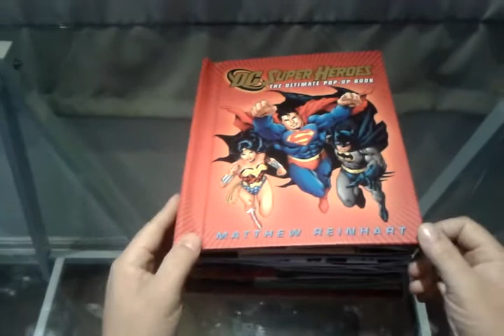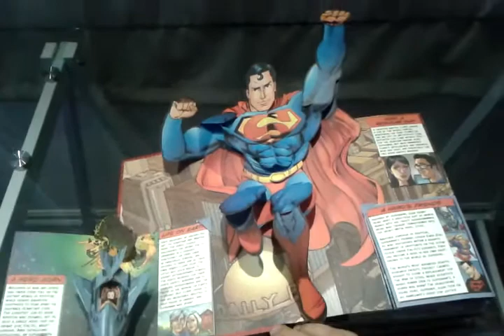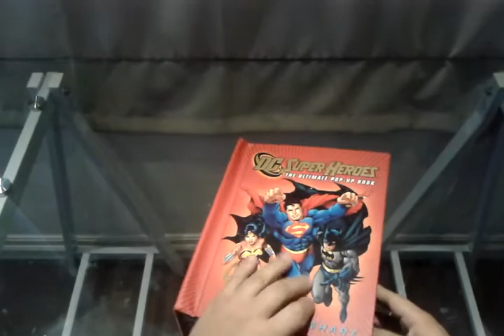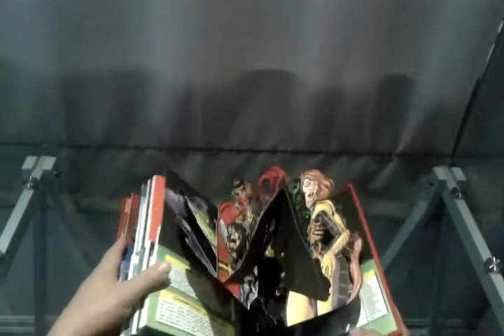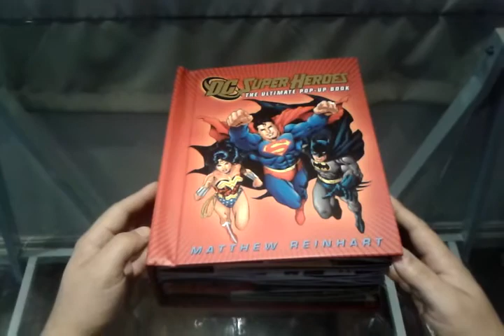DC Super Heroes - The Ultimate Pop-Up Book - Review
O Sobrecapa traz hoje pra vocês o material de luxo lançado pela DC em 2010, DC Super Heroes - The Ultimate Pop-Up Book de Matthew Reinhart, o aclamado artista de pop-ups e livros infantis. Veja tudo sobre o livro, deixe sua curtida, seu comentário, compartilhe e assine o canal para saber todas as novidades que rolam por aqui!